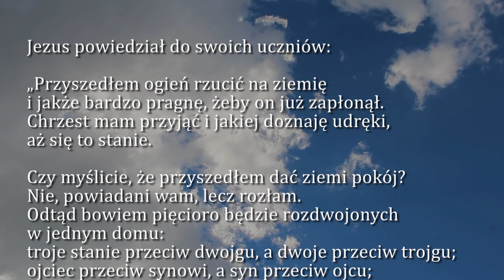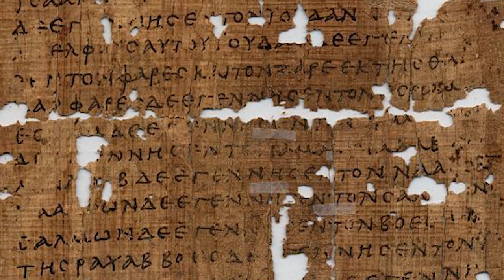Dobra Nowina na dziś | 20 października - św. Jana Kantego, prezbitera